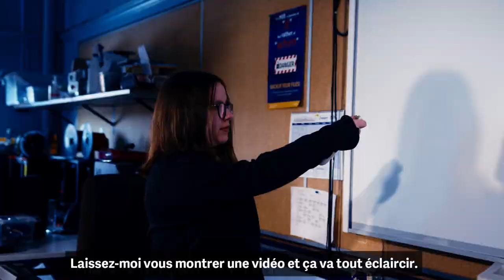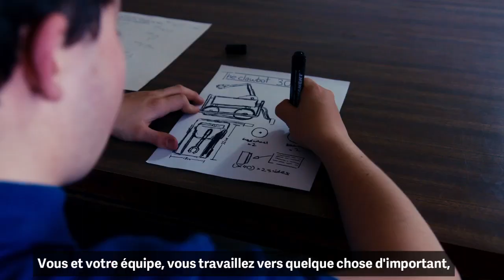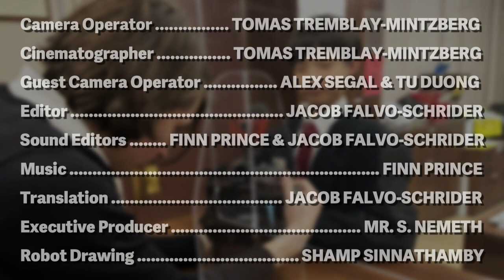RWA - The Flight - CRC Robotics 2024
CRC Competition
Kryptik 2024
Curé-Antoine-Labelle
April 11,12th and 13th 2024